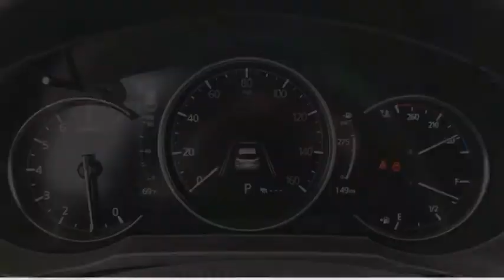2021 Mazda CX-5 LN12217